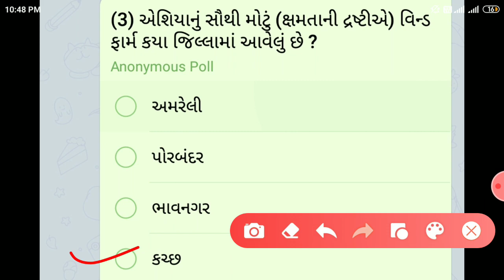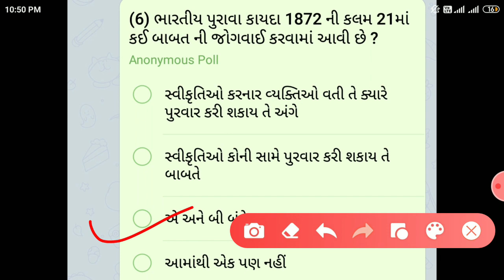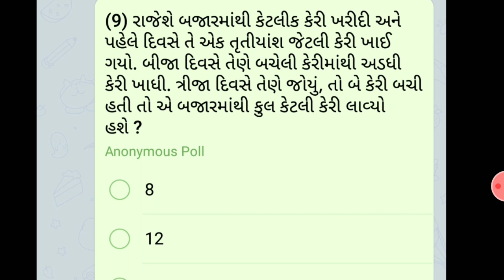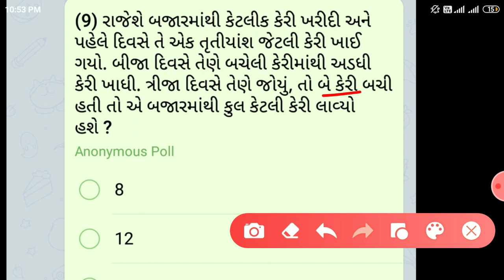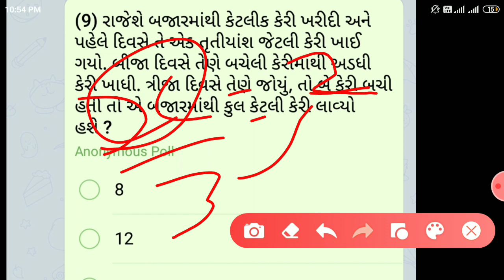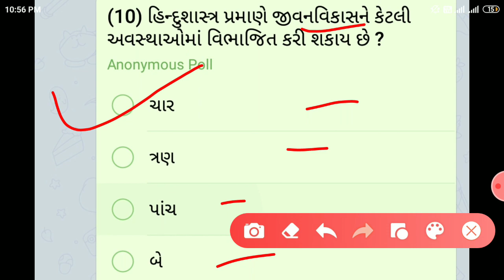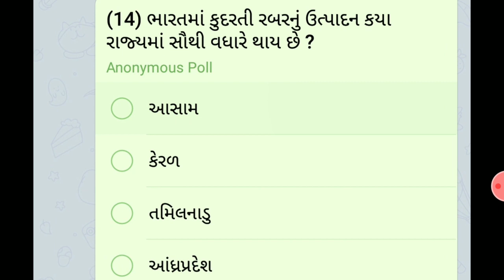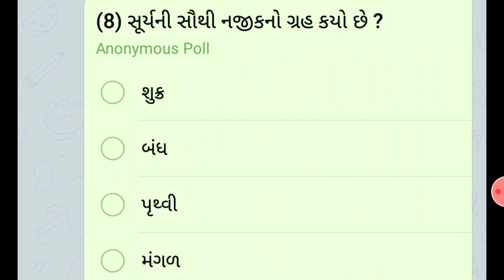Police constable exam preparation 2021 || Gujarat police bharti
24 March 2021
આજનો પોલીસ કોન્સ્ટેબલ ટેસ્ટ

Gujarat police constable bharti preparation
Gujarat police constable recruitment preparation
Gujarat police constable bharti taiyari 2021

queries solved :
(6) Gujarat police constable bharti taiayri
(7) Gujarat police constable bharti preparation
(8) Gujarat police constable online class
(9) Gujarat police constable online lacture
(10) Gujarat government job Taiayari